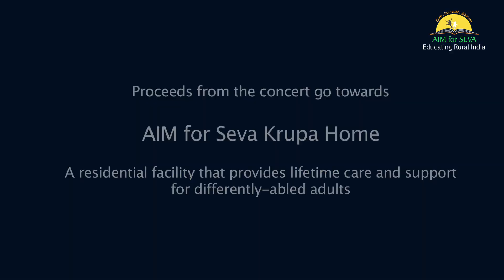Bombay Jayashri emotive speech on AIM for Seva Krupa Home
"Differently-abled, differently beautiful" - these are the words of Ms. Bombay Jayashri Ramnath, as she talks about her experience of visiting the AIM for Seva Krupa Home, a facility that provides life-time care and support for differently-abled adults. Listen to Ms. Bombay Jayashri Ramath share, in her own words, the beautiful moments she experienced at this "true home of compassion".